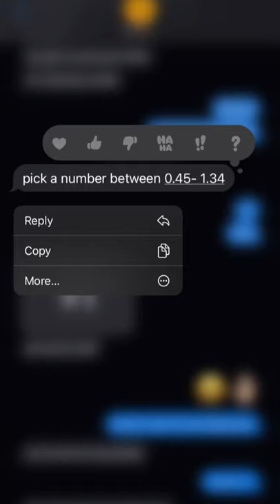Take notes, men. Just $1 is all you need🤣 TikTok : Alyssa.garces